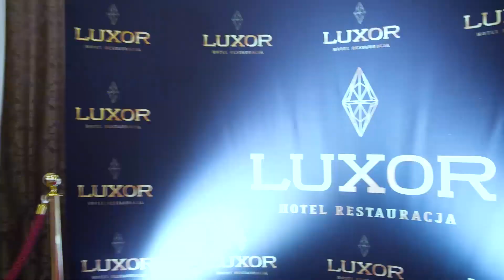Studniówka 2023 Lublin LO im. Zofii Nałkowskiej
Realizacja